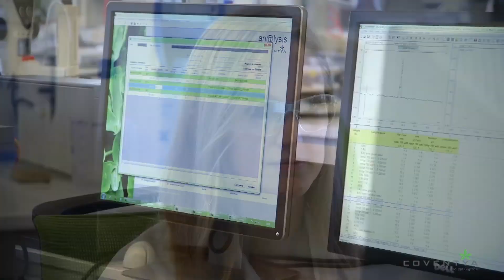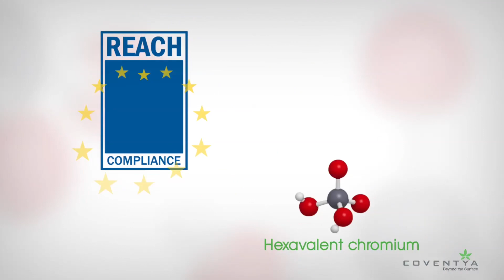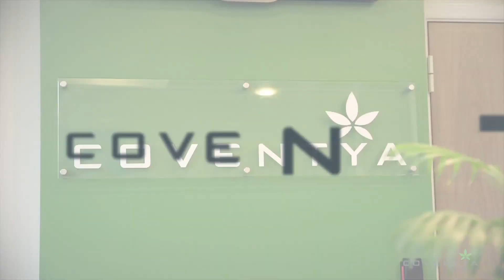Coventya CEO Message : Update 2018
Coventya stands out by keeping strong focus on the innovation in order to anticipate and ensure the future demand of planet friendly chemistry.
-the development of our outstanding white bronze nickel free process AURALLOY SHIELD for the luxury industry
- Cobalt free passivates
- investment in Aluminum surface finishing